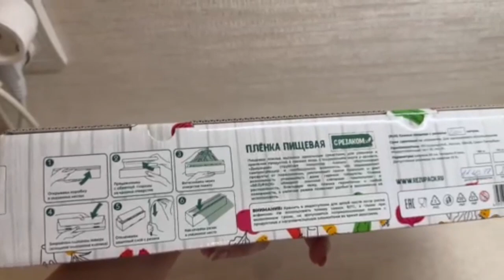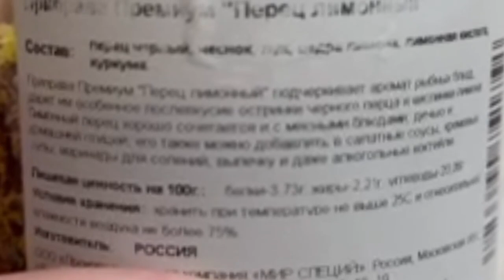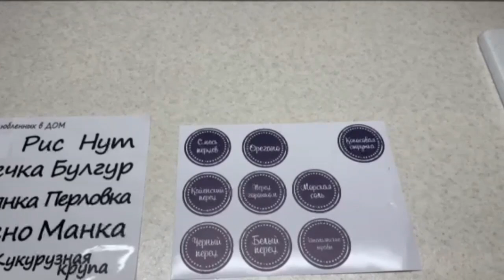🛍Обзор покупок с 💜Wildberries💜 приобретённые моей 🙋‍♀️сестрой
↪Наклейки на банки самоклеящиеся «Орехи сухофрукты» 61 шт этикетки, стикеры, на контейнеры для кухни VEROL:

↪Подвесная корзина. Корзина для белья. Подвесной органайзер. Подвесная корзина на дверь и в шкаф Nesh:

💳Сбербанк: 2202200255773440